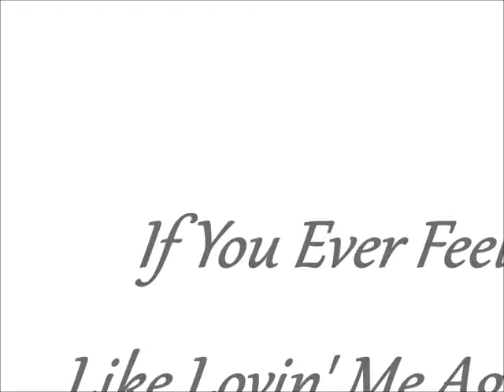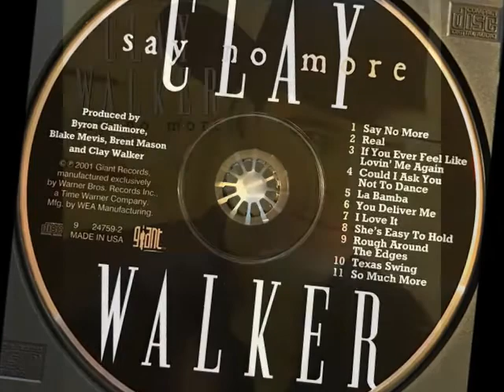Clay Walker -- If You Ever Feel Like Lovin' Me Again